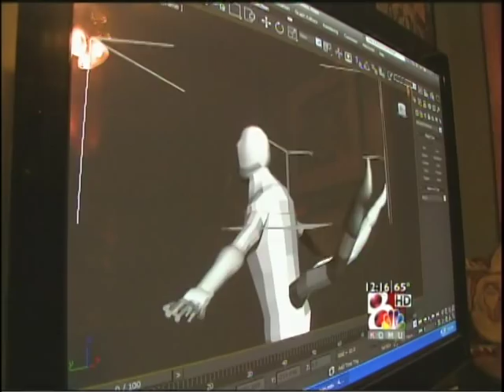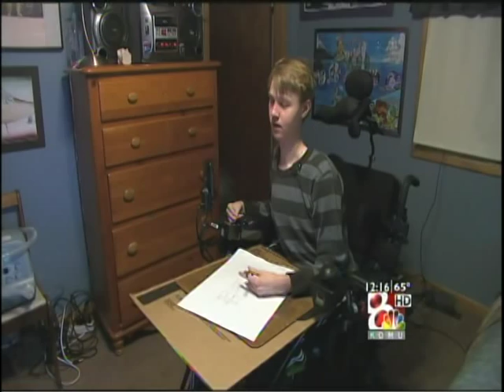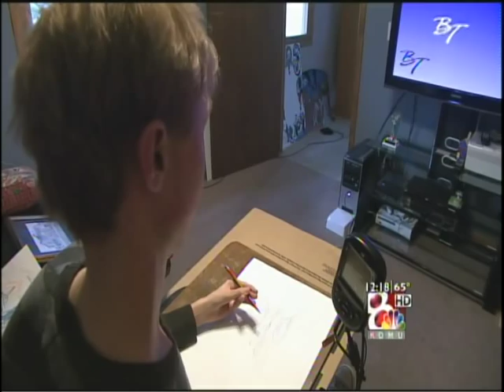Kyle Bunge: An artist with depth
Kyle Bunge, 22,  of Perry, MO passed away March 6, 2012.  His detailed drawings were unique in that he had Duchenne Muscular Dystrophy and had lost the use of his arms. Bunge had lost large motor movement but still had his fine motor skills. Bunge's mother would assist him with his drawings by placing his hand on the paper.  He had endured body casts, three metal rods in his back and most recently lost the ability to lift his arms. Kyle usually drew from a photograph but on this day, we found him without a visual aid sketching an angel.

"I'm just imagining what it might look like,"  Bunge said.